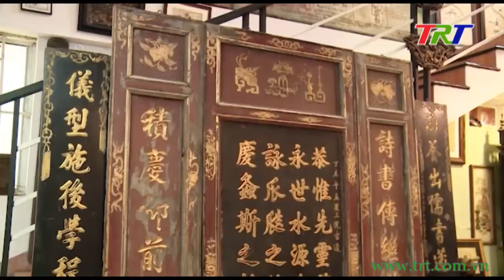Chuyện Trà Sen xứ Huế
Không phải là xứ sở của hoa sen như Đồng Tháp Mười, nhưng đến Huế vào giữa mùa hạ, người ta vẫn có thể ngẩn ngơ bởi những ruộng sen và hồ sen thơm ngát có ở khắp nơi. Với người Huế, hoa sen là một hình ảnh quá đỗi quen thuộc biểu trưng cho những giáo lý nhà Phật, vì hơn 80% dân số Huế theo Đạo Phật. Nhưng hoa sen ở Huế từ lâu còn có một sứ mệnh khác ... dệt hương cho một thứ trà Việt vào bậc nhất ... Trà Sen.